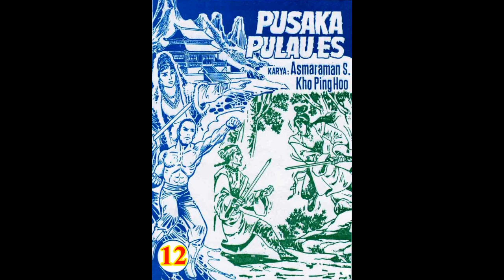Seri PUSAKA PULAU ES JILID 12